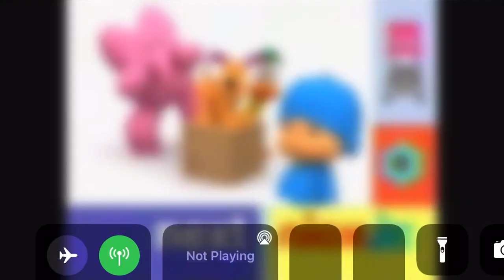Nick jr little letter playground pocoyo